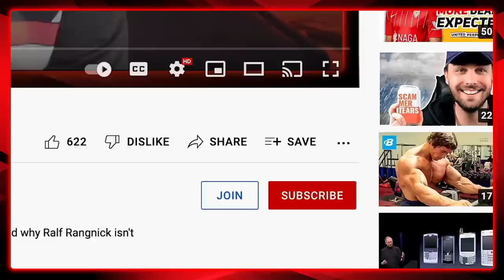Ten Hag's BEST Man Utd XI So Far | Proof That Martinez & Eriksen Are NEEDED For The System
Who has been Erik ten Hag's BEST Manchester United Starting XI of the pre-season so far and where will new signings Lisandro Martinez and Christian Eriksen fit in?

In this video, Sam runs through what he thinks has been Man United's best XI, formation and tactics of the pre-season tour and the problems Ten Hag will still want to solve.